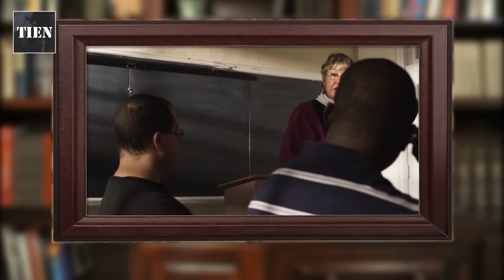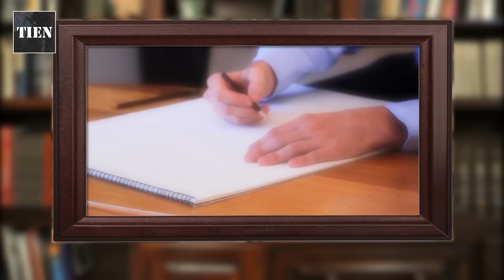10 wetten die je elke dag overtreed - TIEN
In deze video zie je 10 wetten die je elke dag overtreedt.